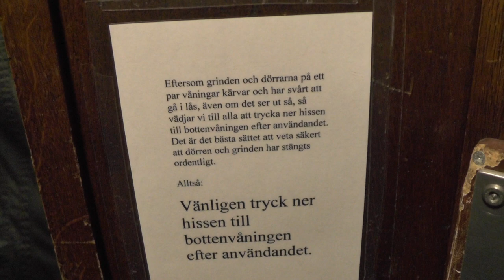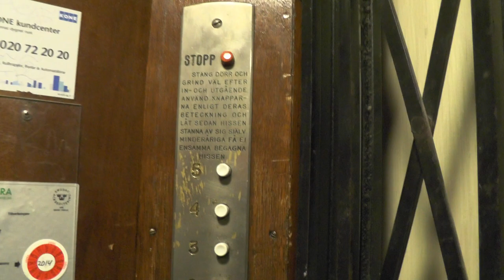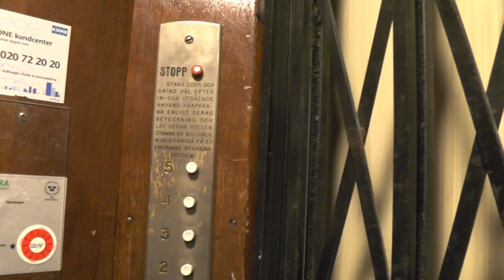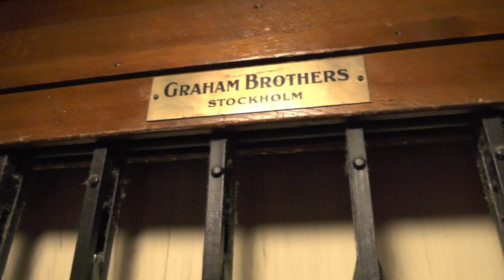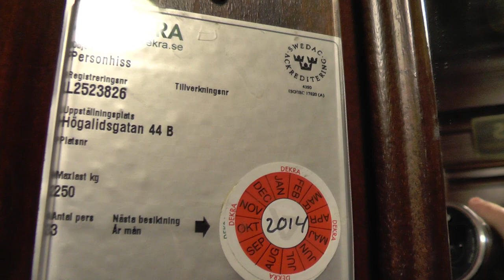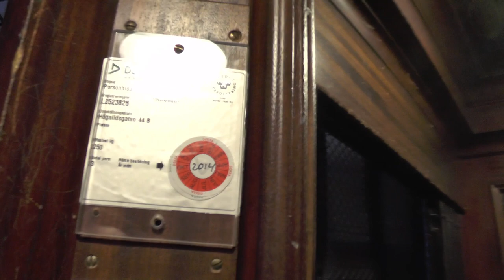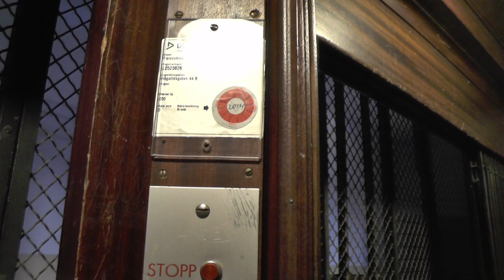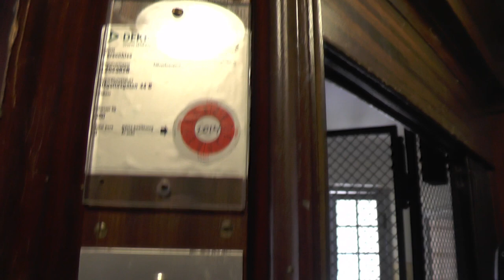A full ride, and a hesistation to ride the 2nd elevator due to failed inspectrion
Manufacturer:
Installation year:
Current moderniser:
Latest modernisation year:
Serial Number:
Capacity: _Kg (_lbs.) - _ Persons
Floors: _ =

Location: Pålsundsgatan 7, Stockholm (Södermalm) SWEDEN!